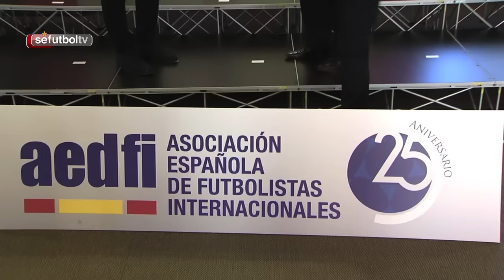La AEdFI cumple 25 años y lo celebra con una gran foto de familia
La AEdFI es la Asociación Española de Futbolistas Internacionales engloba a todos los jugadores que alguna vez vistieron la camiseta de la Selección española. El 10 de noviembre cumplen 25 años.